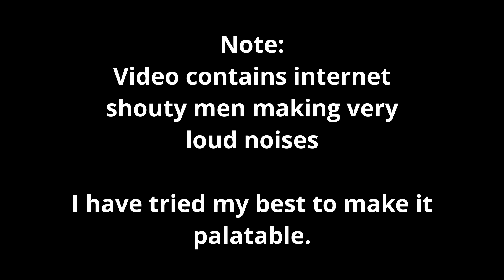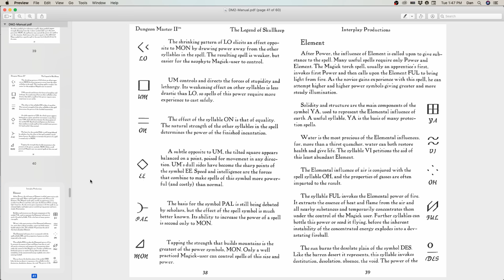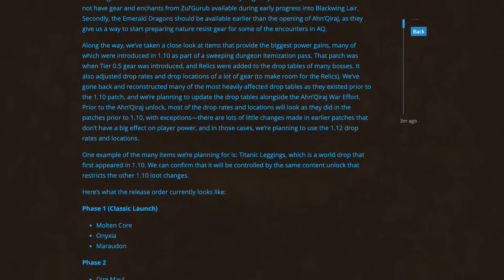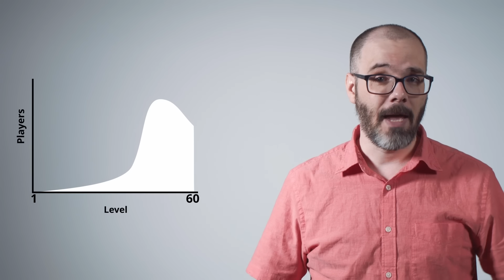World of Warcraft Classic And What We Left Behind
Clickbait Title: WoW Classic – Everything Sucks, Therefore You Are Free

I'm really excited to see where Classic goes down the road. The predictable outcome is that Classic rolls into Burning Crusade and Wrath with essentially the chaos of legacy servers that we see in EverQuest and many of the other surviving MMOs, but there's the tantalizing, though slim, possibility of an alternate development path, where Classic becomes a second attempt at history, basically WoW 2, but starting from where things were 13 years ago. I wouldn't even entirely mind if some of the hazier, less balanced sensibilities of Classic cropped back up in the future, if the pace of the game slowed a bit without necessarily just making things bad and inconvenient to get there.

Written and performed by Dan Olson